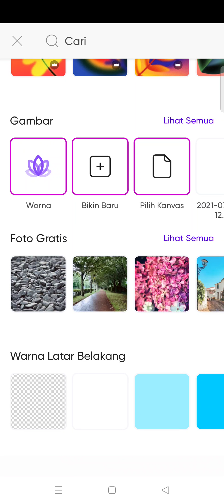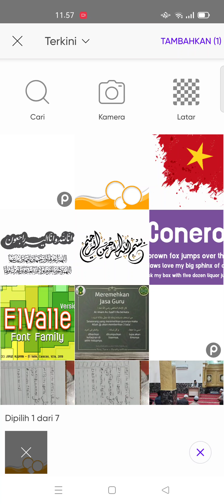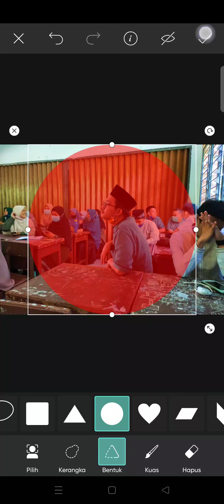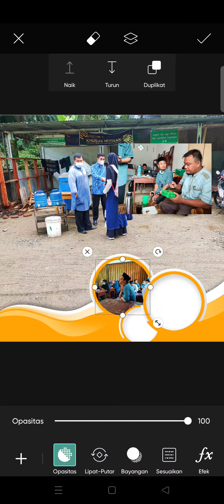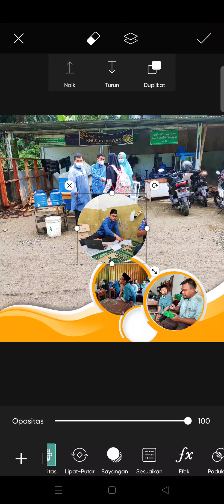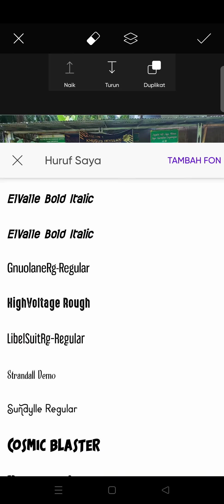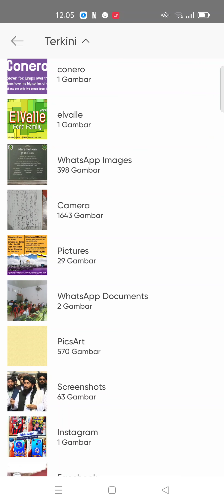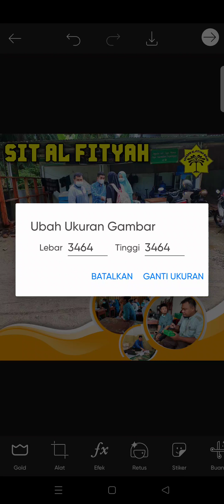BUAT FLYER KEREEEN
pembuatan flayer ini menggunakan handphone dengan aplikasi PicsArt. tampa menggunakan Leftop dan Komputer